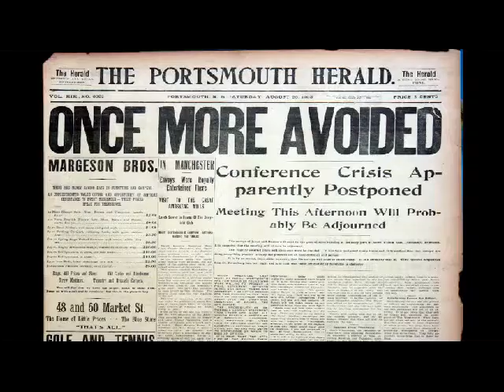America's predisposition to violence, theologian Stanley Hauerwas: War and the American way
America's "predisposition to violence"

The world may have avoided a conflict in Syria -- for now. But does America have a predisposition to violence? The man that Time magazine called "America's best theologian" says, 'yes'. Professor Stanley Hauerwas of Duke University's acclaimed Divinity School and author of War and the American Difference, says the Christian Right and the Secular Left have turned war into a religious sacrament. They both justify violence by turning war into a moral event. Professor Hauerwas discusses the ethics of war and pacifism with Andrew West.

Should The UN Intervene In America's Gun Violence Crisis?
WhiteGirl Bleed a Lot: The return of racial violence and how the media ignore it.
American Violence
[74] American Violence, Damaging Paranoia, Fiscal Cliff Fail
by The Amazing Atheist
Violence: An American Tradition (Part 1 of 6)
American Violence: The Future of a Catastrophe
Gun Theft Fuels Violence in America: Gun Owners Now Targets
Gun Violence in America
Gang Violence In America
Violence: An American Tradition (Part 6 of 6)
Violence: An American Tradition (Part 2 of 6)
Andrea Smith: Sexual Violence and American Indian Genocide
American Journal of Medicine: Higher gun ownership equals higher gun violence
Minors flee Central American violence
The Real Source of Violence in American Politics
Psychiatric Drugs and American Gun Violence - Gun Control
The Violent History of Black Men in America
Reign Supreme - American Violence
What's the reason for culture of violence in the US?
Gang Violence In America - Intro
Noam Chomsky on Communism, Revolutionary Violence, the American Left and Zizek